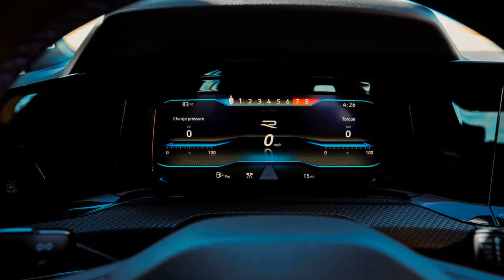2022 Volkswagen Golf R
2022 Volkswagen Golf R First Drive Review: The Real Sports Utility Vehicle
BY JAKE LINGEMAN

The 2022 Volkswagen Golf R might be the newest, hottest Golf on the market, but it comes from a long line of legendary hatchbacks, starting with the late-1970s Rabbit as it was known in the US. It eventually became the Golf, which spawned the GTI. Then VW added more power and AWD (something the brand dabbled with in the 1985 Golf Synchro) and introduced the R badge. That was the Golf R32 - saddled with Haldex AWD and a 3.2-liter VR6 - which introduced the world to the dual-clutch gearbox. But despite only boasting 238 horsepower, it became an instant legend.
Fast-forward nearly two decades and the Golf R uses the fourth evolution of the 2.0-liter turbocharged EA888 engine making 315 hp (up 27 hp over the Mk 7) and 295 lb-ft of torque. The seven-speed DSG returns, but you can have a six-speed manual in the US and Canada if you're willing to sacrifice 15 lb-ft. VW retuned the dynamics settings, AWD system, and standard adaptive suspension. Furthermore, the marque gave the hot hatch a 10.25-inch digital instrument cluster, a 10-inch touchscreen, and more safety than ever. This isn't just a hot hatch; it's a sport utility vehicle...